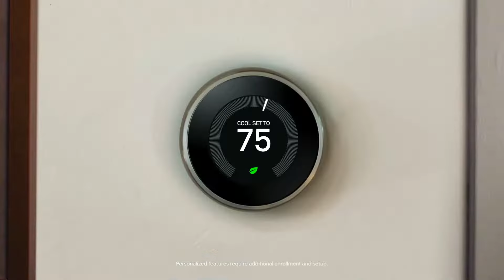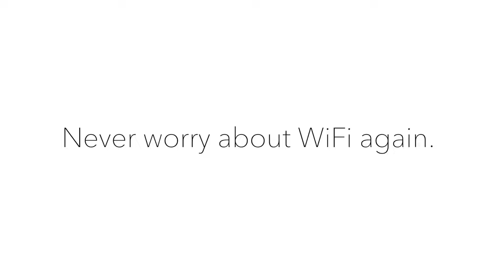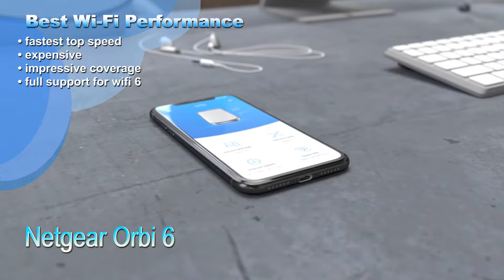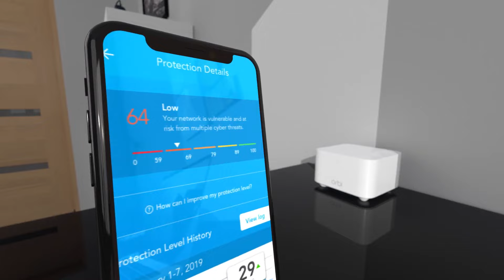BEST WI-FI MESH SYSTEMS | WI-FI MESH TERBAIK 2020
Looking for the Best Wi-Fi Mesh Systems for the Home? Watch this video based on cnet.com !
Mencari Sistem Jaring Wi-Fi Terbaik untuk Rumah? Tonton video ini berdasarkan cnet.com!

Home and Living is an Electronic Video Magazine about Fashion, Lifestyle and Innovations for your home. We Cover all the Latest Trends in Fashion, Cosmetic Products, Skincare, Perfume and Fragrances, Smartphones, Smart TV, Cameras, Home-cam, Laptops, Internet, Wi-Fi, Cars, Gadgets, House Renovations, Kitchen and Room designs... Everything under the Roof.
If it's Interesting and Cool, You will Find it Here!

For more in-depth reading:
please refer to CNET.com